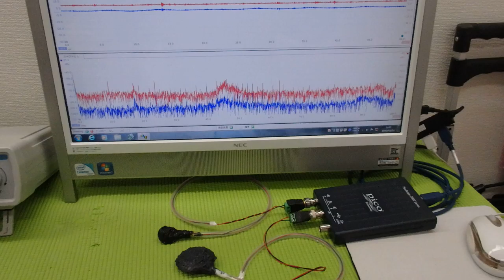‹メガヘルツ›の超音波発振制御技術 ultrasonic-labo